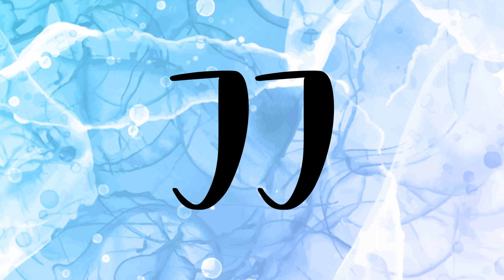Fun, handwritten display font download | Babycakes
Babycakes is a fun handwritten display font with a childlike feel